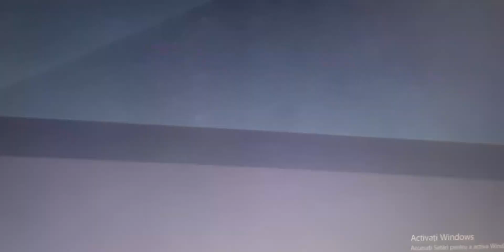Carmen Sandiego season 2: Carmen made a car accident in her first caper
Without Zack as her getaway driver, Carmen crashed the car on her first caper to stop Vile.